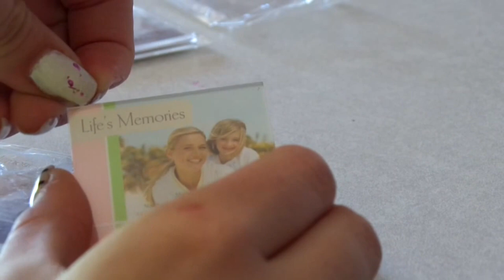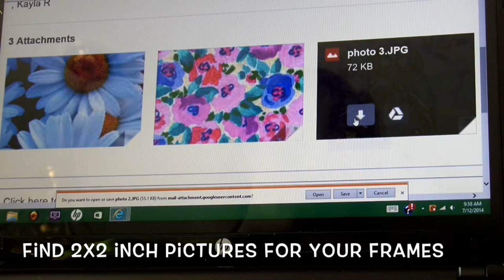DIY Locker Decorations!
In this video I show you how to create these simple and cute locker decorations for your locker!